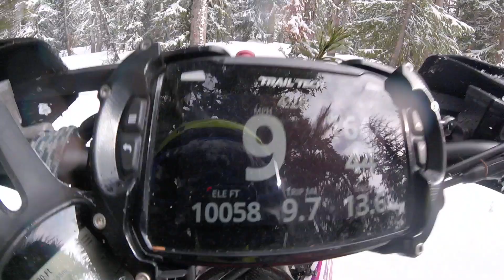High speed tree riding in the spring 2022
I love spring tree riding on snowbikes. Anyone that says snowbikes need more power, they just need to ride tighter trees! My Little Pony doing some work!